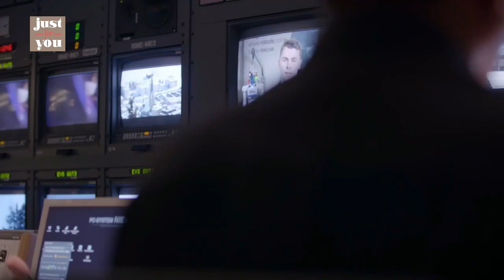Foro económico mundial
Este año se celebra la 50ª edición del Foro Económico Mundial, que comienza el 21 de enero en la localidad suiza de Davos. Desde hace medio siglo, en este foro se reúnen políticos, empresarios y representantes de organizaciones sociales y culturales para buscar soluciones a problemas globales. En 2020, la cumbre reunirá a unos 3.000 participantes de todo el mundo y tendrá como objetivo ayudar a los gobiernos e instituciones internacionales a avanzar hacia el Acuerdo de París y los Objetivos de Desarrollo Sostenible, así como facilitar el debate sobre tecnología y gobernanza empresarial. El Foro de Davos publicó su primer manifiesto para las empresas en 1973. Ahora, coincidiendo con su aniversario, lo ha renovado y aboga por un nuevo papel de las compañías en la cuarta revolución industrial que atravesamos.